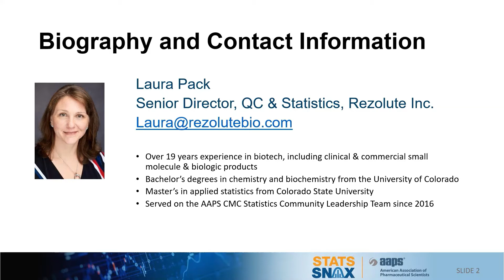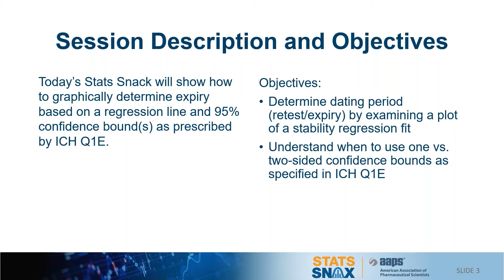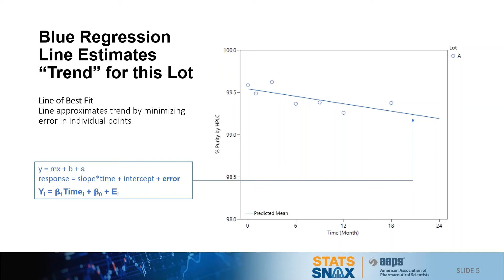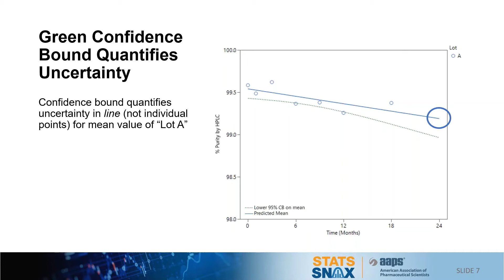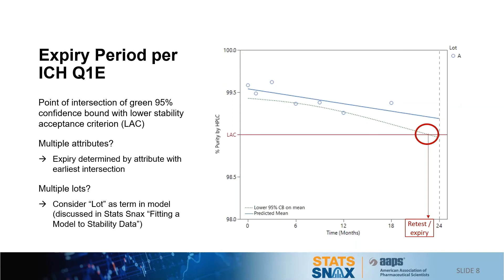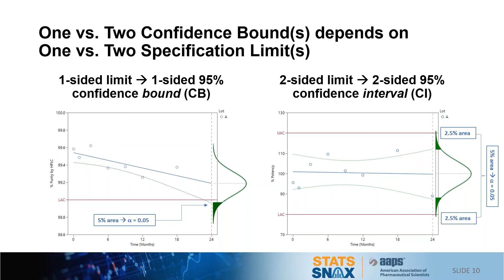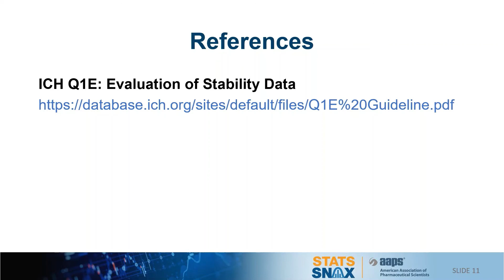Interpreting Stability Regression per ICH Q1E | Stat Snax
This presentation will focus on Interpreting Regression on Stability Data with Respect to ICH Q1E. It will show how to graphically determine expiry based on a regression line and 95% confidence bound(s).

The presentation titled “What is a confidence interval?” can be viewed before this video but is not required for understanding.

This video is an educational series presented by AAPS.

Stats Snax discusses basic statistical concepts that apply to the pharmaceutical industry using examples from CMC development areas. Designed for non-statisticians, you will learn foundational concepts that CMC statisticians encounter in their daily interactions with clients.

If you have ever wondered, “What is a p-value?” or “How is expiry determined?” – This series is for you!